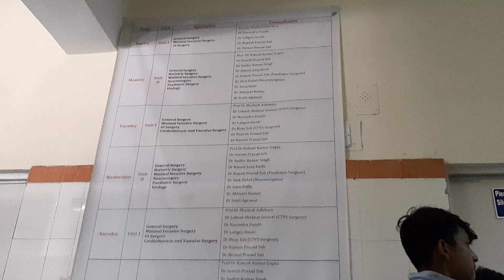16 January 2020(4)